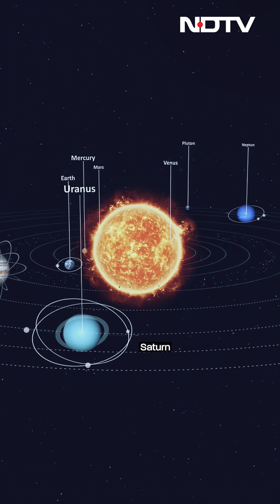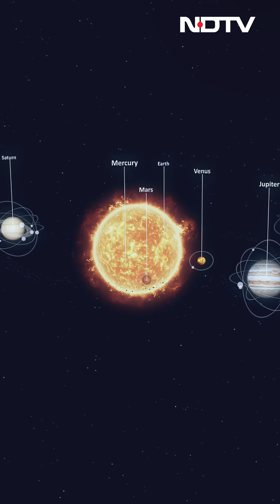Planetary Parade 2025 | 7 Planets Are Aligning In The Night Sky For A Planetary Parade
A rare celestial event is set to occur on February 28, when all planets in our solar system will be visible in the night sky briefly. The spectacular display, which will not occur again until 2040, will mark the culmination of the planetary parade that began last month. The event will showcase all seven planets - Mercury, Venus, Mars, Jupiter, Saturn, Uranus and Neptune - aligning in the sky.